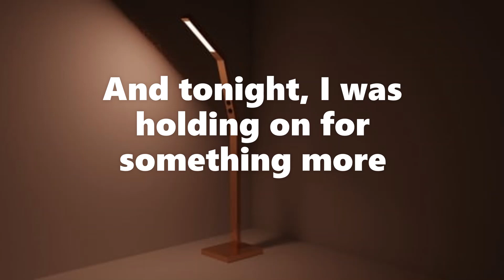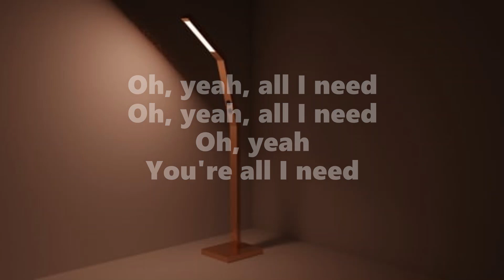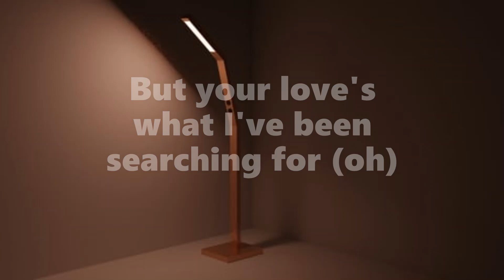John Newman - Waiting For A Lifetime (Lyrics)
Lyrics
Oh, yeah, all I need
Oh, yeah
I've been waiting for a lifetime for you (oh, mm)
I've been waiting for a lifeline from you (oh, mm)
Oh, yeah
You're all I need
Oh yeah
Flashing lights
Left my tears on the dance floor, mm
And tonight, I was holding on for something more
Oh, yeah
Hold the memory of the pain before (oh)
Mm, I've been blind
But your love's what I've been searching for (oh)
Oh, yeah, I'm on my knees
All I